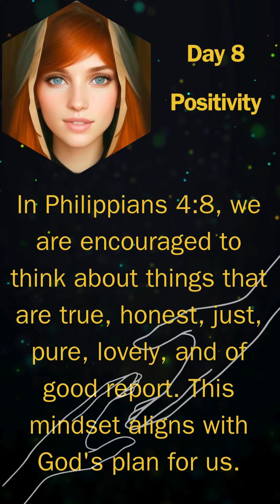Daily Affirmation-DAY 8- POSITIVITY uplift Mental Health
Daily Positive Affirmations for Mental Health & Healing

Description:
🌟 Join us on a transformative journey of self-discovery and healing with our daily series of positive affirmations!

🌟Discover daily affirmations that will uplift your spirits and nurture your mental health. From embracing today with an open heart to finding inner strength, you'll receive powerful messages of hope and resilience.

🙏 Let's explore topics like self-compassion, gratitude, and mindfulness, all rooted in the wisdom of the Bible. 📖